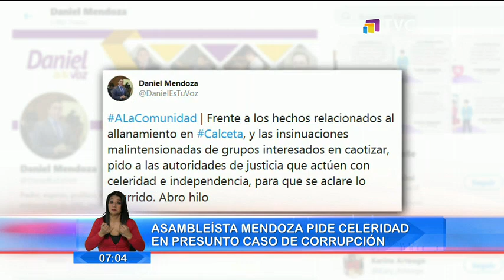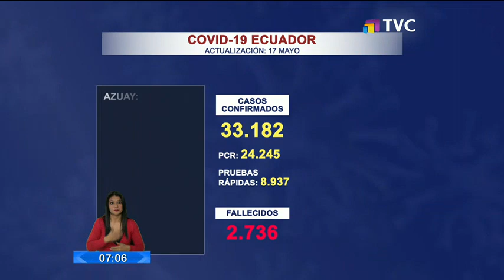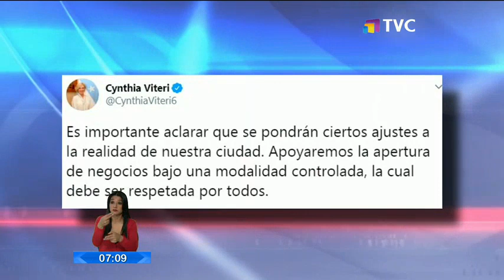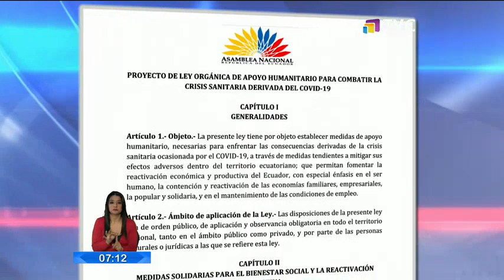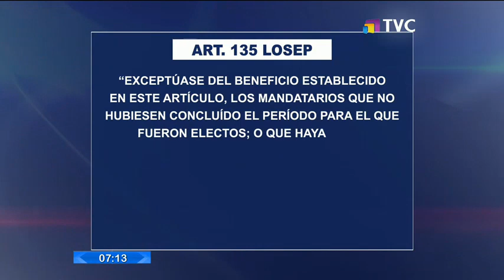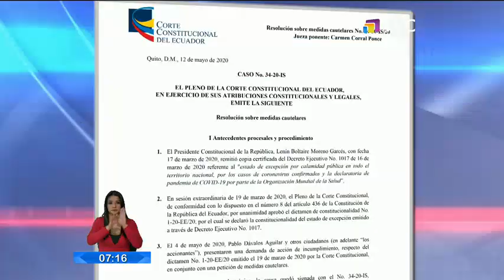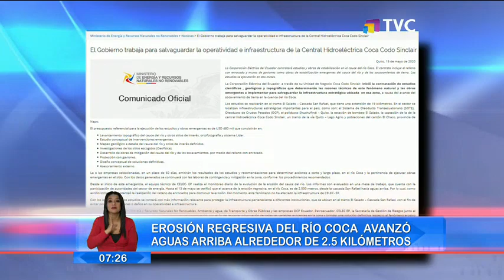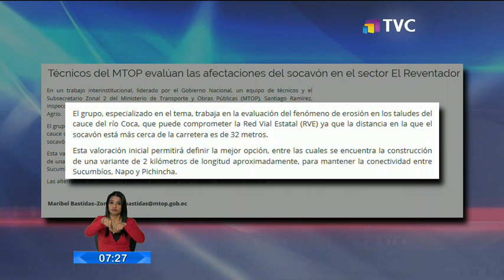El Comercio TV Primera Edición: Programa del 18 de Mayo de 2020